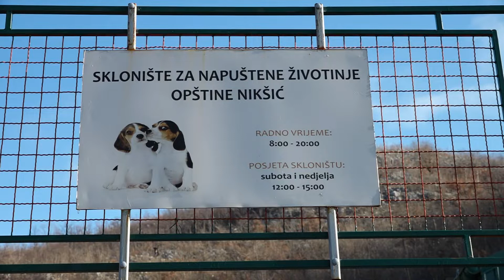ZAJEDNIČKIM NAPORIMA NADLEŽNIH DO BOLJIH USLOVA U SKLONIŠTU ZA NAPUŠTENE ŽIVOTINJE